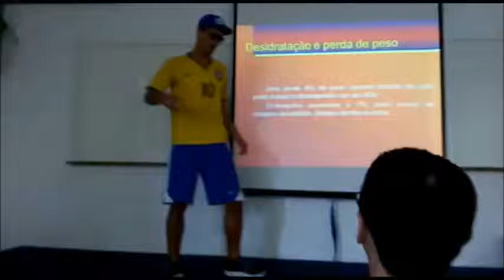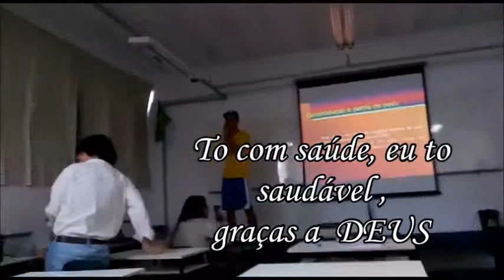caraca professor que isso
Paródia com a musica CARAKA MULEKE thiaguinho  falando sobre a aula de nutrição